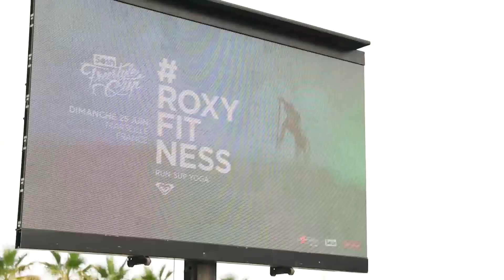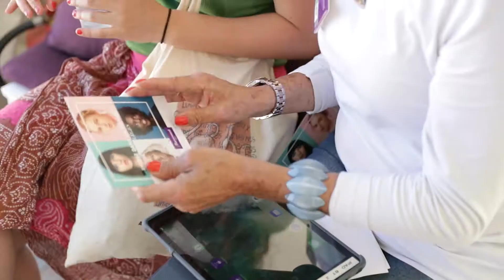Sosh Freestyle Cup - Roxy x Marionnaud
Revivez la Sosh Freestyle Cup avec Roxy x Marionnaud